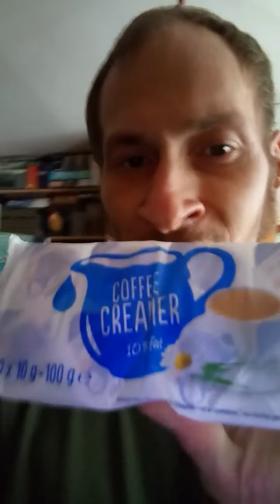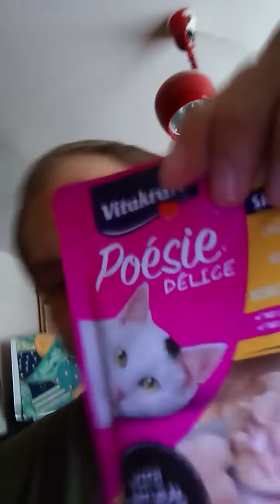Ja A.B. a môj vlog - blog s hodnotením potravín z BILLY tak si pozrite ak chcete toto moje video!...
Toto je taký môj nový video blog alebo video vlog kde robím hodnotenie na zopár veci - produktov z Billy tak Vám ďakujem za pozretie, podporu a odber lebo ja aj tak nemám žiadne peniaze - EURA z týchto videí tak čo už!...  :-O